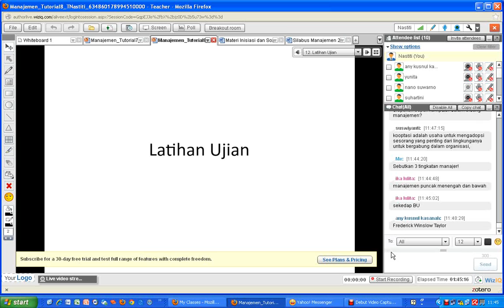Manajemen 2012 2 Pertemuan 8 part11